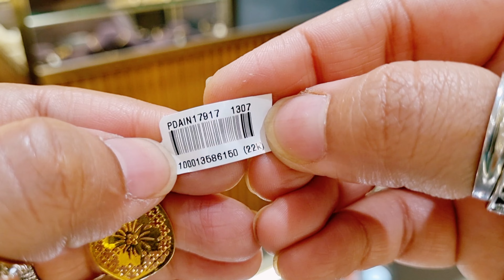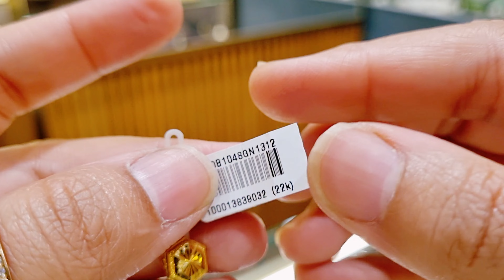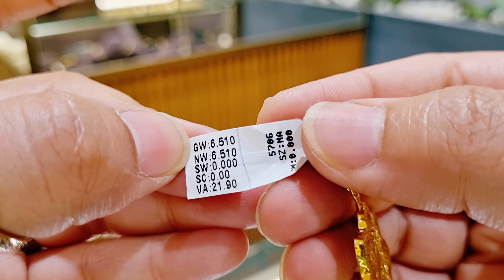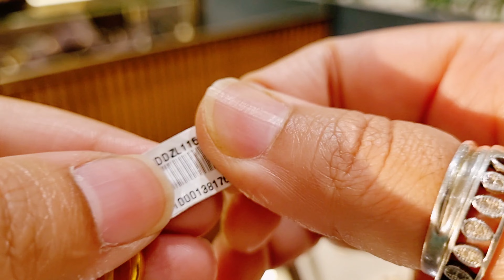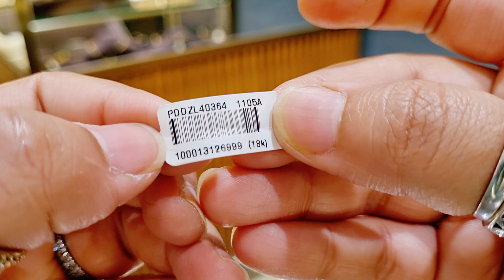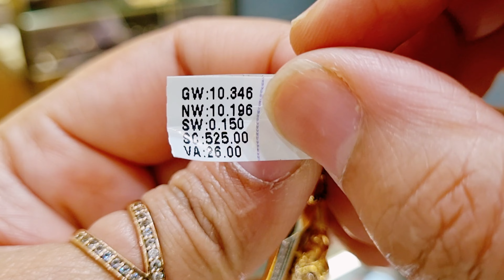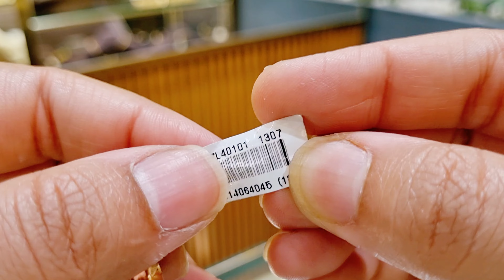Malabar gold pendant designs with price | light weight gold pendant designs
Hello everyone this collection is from

Malabar gold and diamonds Ambala

Complete address:-

CITY CENTER 2, NH-1, KALKA CHOWK, near POOJA WHOLESALE COMPLEX, New Pratap Nagar, Ambala, Haryana 134003

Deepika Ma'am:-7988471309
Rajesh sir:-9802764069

Malabar gold pendant designs with price
gold pendant designs
light weight gold pendant designs
Malabar gold jewellery collection
Gold pendant designs light weight
Gold pendant designs with price
Malabar pendant design
Malabar light weight pendant
Malabar gold coin pendant
Malabar rose gold pendant
Malabar gold mangalsutra pendant
Malabar gold & diamonds Hyderabad
Hyderabad jewellery shopping
ambala shopping vlog

Thankyou ❤️💕